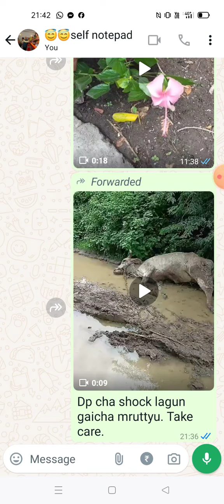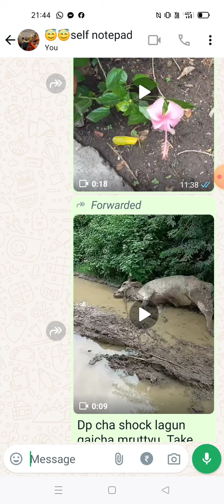Cow electrocuted due to step voltage developed due to ground potential rise at DTC base